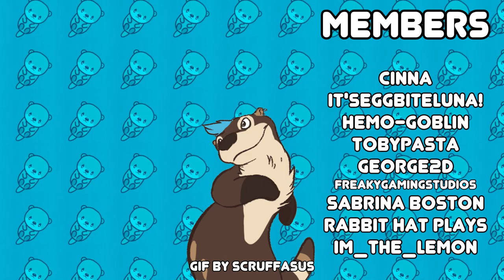Teaching noobs Lethal Company got WILD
I taught my friends lethal company with some of the most cursed mods I could find. It got insane.